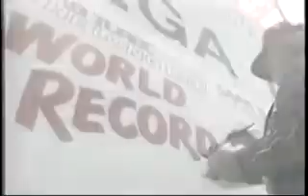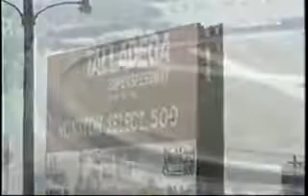Saab 900 Talladega Challenge 1996